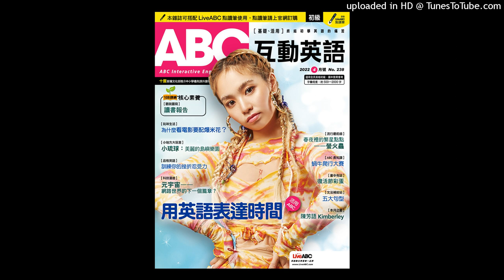ABC Apr 2022 Weekly Test: Week 4-Advanced